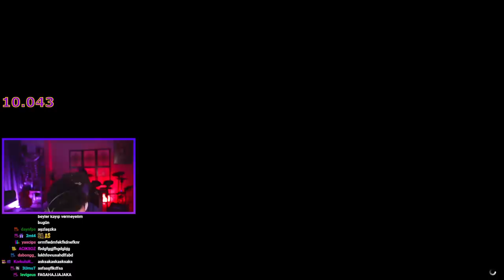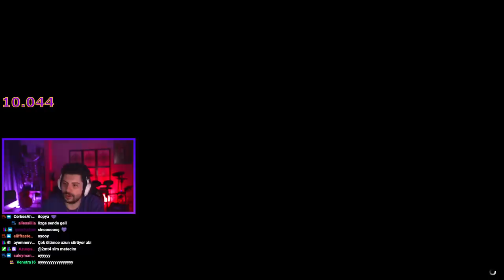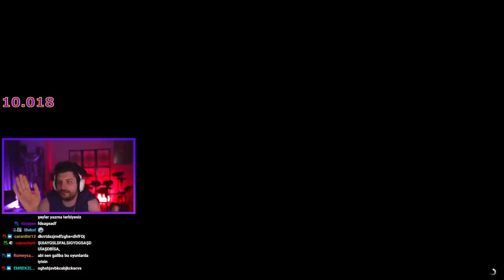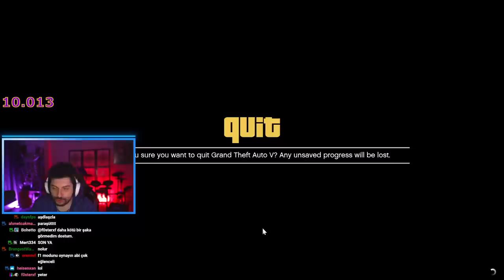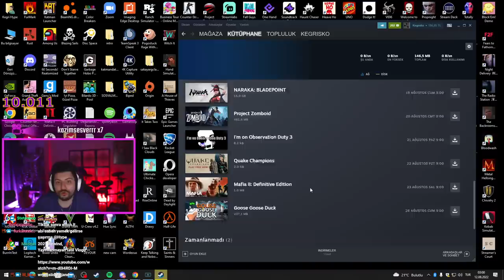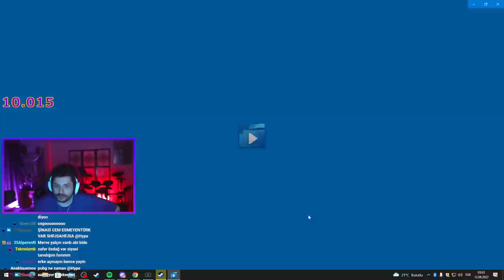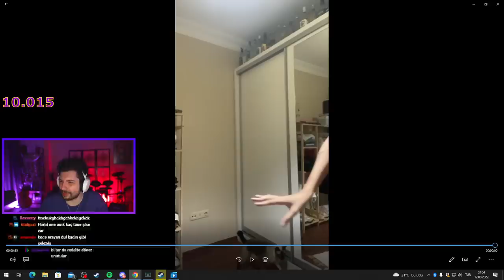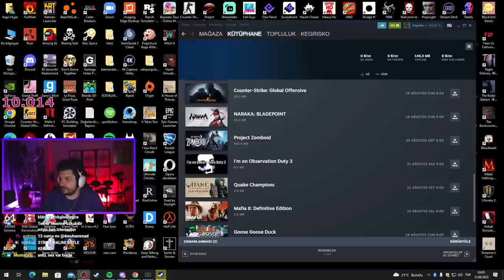EKİP İLE GTA 5 PLAYLIST FACE TO FACE,SUMO,PARKUR | HYPE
Kegri oyun serisinde menüde ekip ile Gta 5 playlist var. Sert bir harita!